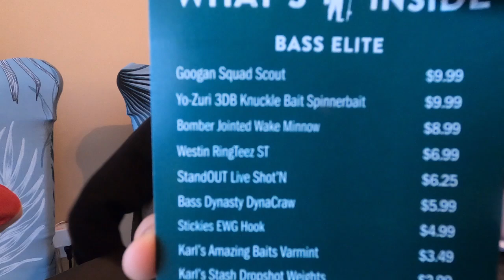ELITE BASS Mystery Tackle Box UNBOXING!!! Another FUN FISHING BOX!! February 2020 Box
Hi friends! Check out what you might find inside an ELITE BASS Mystery Tackle Box! I'll give you a hint: there are baits and tackle from Karl's Bait and Tackle, TeamGoogan The Googan Squad, Bomber, Yo-Zuri, StandOUT, Bass Dynasty, and Stickies!

I'll be throwing these in some ponds with my family when the water gets a little warmer.  Hopefully my dad doesn't LOSE them when we go.  He is good at losing baits to TREE pounders and ROCK-fish!

I LOVE opening these Mystery Tackle Boxes and LOVE to go fishing even more! It makes me happy to share these experiences with you. I hope you enjoy the video and that you find some fish to catch where you live! FISHBUMP to you!

Check me out giving my dad a FISHBUMP at the end of one of 1Rod1ReelFishing's fishing videos!: